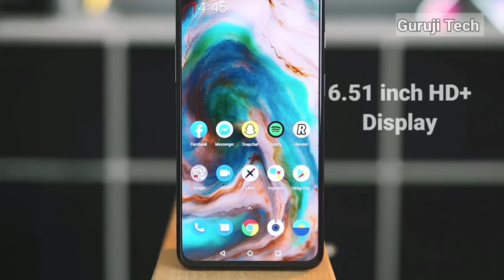Vivo Y20 Review 5000 mAh Battery 18W Quick Charge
Best Recommendations

Realme narzo 50i Prime 👇

Redmi A1 👇

Samsung Galaxy M13 👇

Tecno Spark 9 👇

Tecno Spark 8Pro 👇

Redmi note 11👇

Samsung Galaxy M32 Prime edition 👇

Redmi note 10T 5G 👇

Iqoo z6 lite 5g 👇

Redmi Note 11T 5G👇

iQOO Z5 5G 👇

Samsung Galaxy M33 5G 👇

Poco X4 Pro 5G 👇

Realme 9 Pro 5G 👇

Samsung Galaxy S20 FE 5G👇

Oneplus Nord 2T 5G 👇

Iqoo Neo 6 5G 👇

Oppo Reno8 5G 👇

Topic Cover )

vivo y20 unboxing tamil
vivo y20 unboxing telugu
vivo y20 unboxing malayalam review
vivo y20 unboxing malayalam
vivo y20 unboxing kannada
vivo y20 unboxing 2021
vivo y20 unboxing blue colour
vivo y20 unboxing and review
vivo y20 review in tamil
vivo y20 review malayalam
vivo y20 review in telugu
vivo y20 review in hindi
vivo y20 camera settings
vivo y20 camera test
vivo y20 camera name setting
vivo y20 camera features
vivo y20 camera slow motion
vivo y20 2021 unboxing
vivo y20 2021 setting
vivo y20 2021 pubg test
vivo y20 2021 price
vivo y20 2021 review
vivo y20 pubg sensitivity settings
vivo y20 pubg graphics
vivo y20 pubg test gyroscope
vivo y20 pubg gameplay